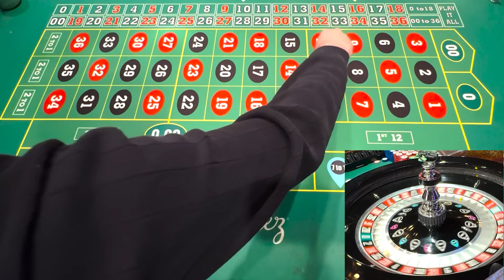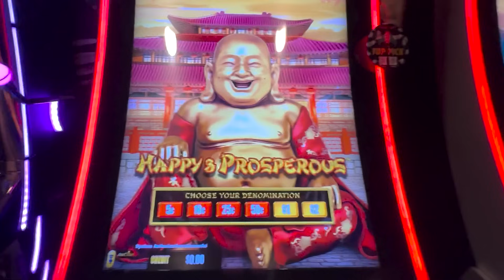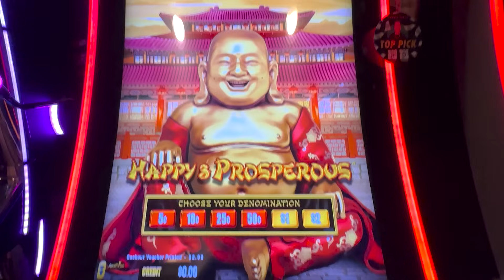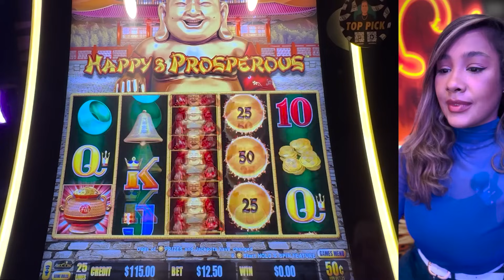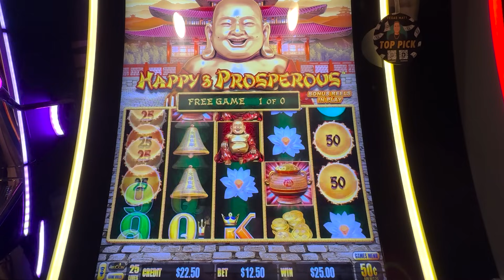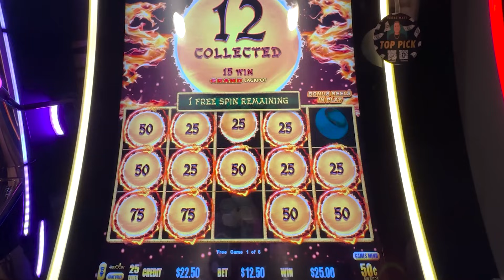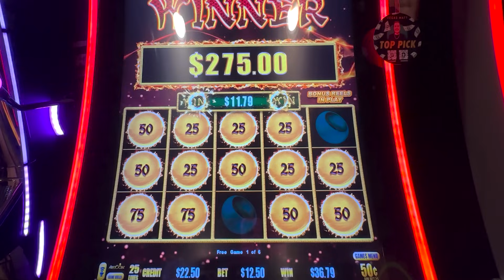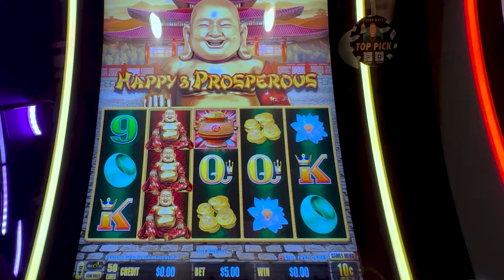🔥RETO MEJOR LOGRADO DE LA HISTORIA!!! SIGO CONVIRTIENDO $200 EN $12,800 [PARTE 6]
🚨1 CENTAVO POR CADA SUSCRIPTOR / PASOS DEL CONCURSO🚨

🔺3. Dejar un comentario en el último video.

🚨REGLAS DEL CONCURSO🚨
🔺Concurso únicamente para mayores de 21 años.
🔺Se elegirá 1 ganador por mes, SOLO SI en la apuesta de 1 centavo por suscriptor de Erika Juega Slots gana la apuesta.
🔺El ganador será elegido al azar por una persona que no será Erika Juega Slots, y será elegido a través de un comentario de uno de los videos publicados a partir del Domingo 25 de Agosto 2024.
🔺Concurso inicia Domingo 25 de Agosto 2024 y se reserva el derecho a finalizar este concurso en cualquier momento.
🔺El ganador recibirá la mitad de la ganancia ganada de Erika Juega Slots, y solo podrá ganar hasta un máximo de $1,000 dólares.
🔺Si el ganador no envía un correo a en un periodo de 3 días después de haber sido elegido, automáticamente perderá el derecho sobre el premio.
🔺El ganador deberá probar que es el dueño de la cuenta seleccionada.
🔺Por favor, consulta el siguiente enlace para ver una copia de las directrices de la comunidad de YouTube
🔺Si el ganador está fuera de USA, debe tener una cuenta disponible en la que se pueda depositar directamente desde USA.
🔺 Nombres de usuarios que únicamente tengan dígitos numéricos no serán elegidos.
🔺Si alguno de los ganadores no cumplen con los requerimientos solicitados, o no reclama su premio en 3 días, el monto se acumulará y se le entregará al proximo ganador.
🔺Al participar, entiendes y estás de acuerdo con las reglas del concurso.

🚨POLÍTICA DE PRIVACIDAD🚨
🔺La información proporcionada para identificar y verificar que eres el propietario del canal de YouTube ganador se mantendrá confidencial y no será vendida a ninguna empresa tercera por ningún motivo.
🔺El ganador entiende que deberá proveer información privada para poder recibir su premio.
🔺Este concurso es única y exclusivamente de Erika Juega Slots, y NO SE TE PEDIRÁ DINERO ALGUNO.